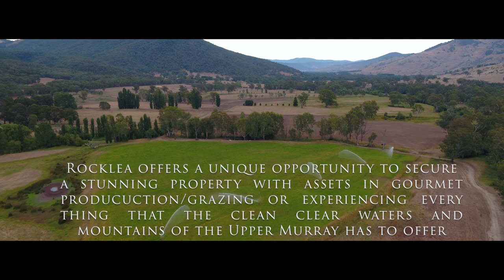Rocklea - Land for Sale - Upper Murray Grazing Opportunity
600 acres of freehold grazing property
180 meg water license
4.8km of River Frontage
3 houses
Livestock

Costello Rural, 64 Hanson Street, Corryong
Phone Justin on 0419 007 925